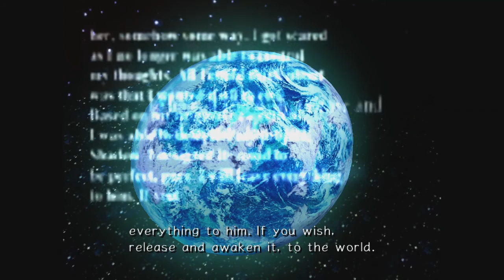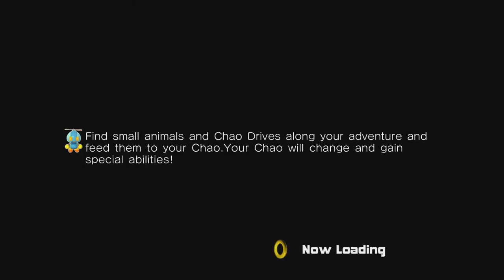Let's Play | Sonic Adventure 2 | Part 20 - One Shot Many Failures